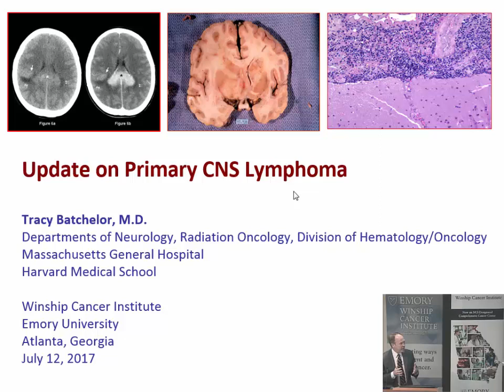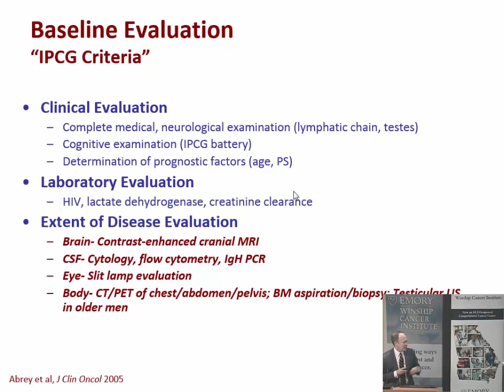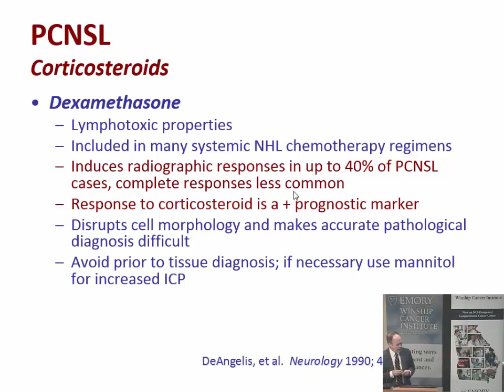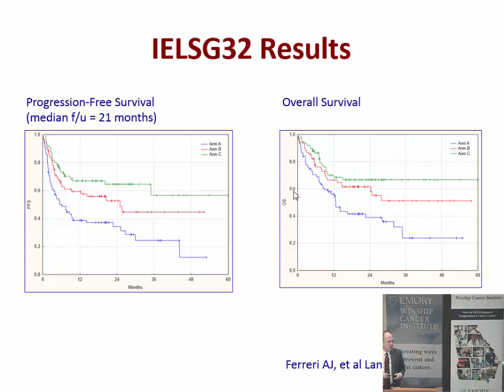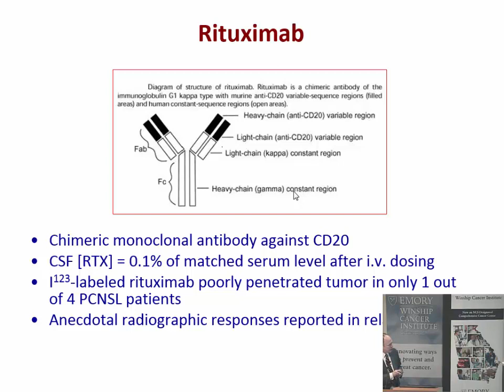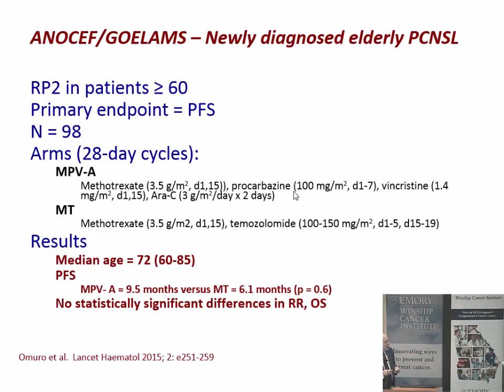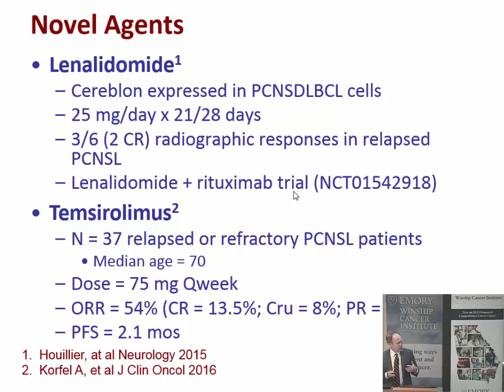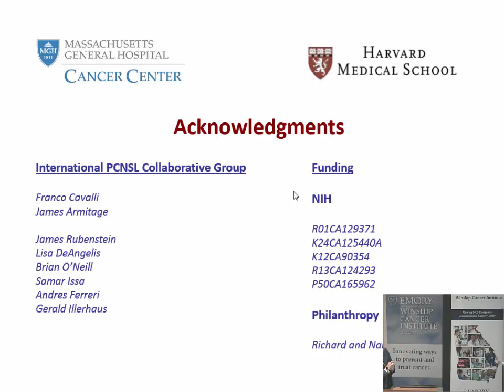Winship Grand Rounds July 12, 2017: Tracy Todd Batchelor, MD, MPH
Tracy Todd Batchelor, MD, MPH of Harvard Medical School presented "Update on Primary CNS Lymphoma."